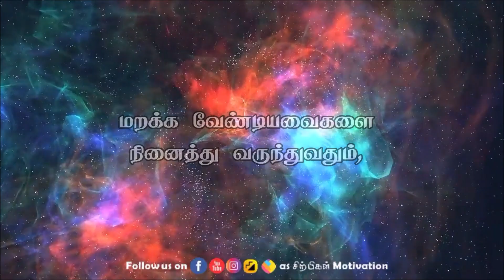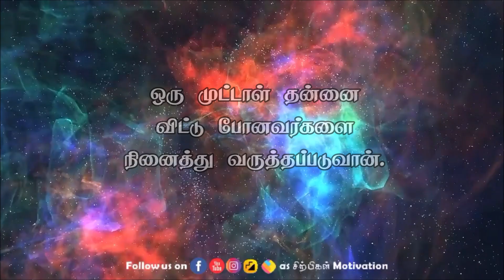வாழ்க்கையில் வெற்றி அடைய மிக முக்கியமான மந்திரம்! Amazing Motivational Quotes | Sirpigal Motivation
12A and 80G certified(u/s Income tax act 1961) organization

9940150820 என்ற எண்ணிற்கு GPay or PhonePay அனுப்பலாம்.
இணையதளத்திலும் செலுத்தலாம்
Account Holder: UTHIRATHINUTHAVIGAL CHARITABLE TRUST
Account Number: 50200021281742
IFSC: HDFC0009064
Branch: MKB NAGAR,CHENNAI
Account Type: CURRENT

Editing:
R. Sathish.